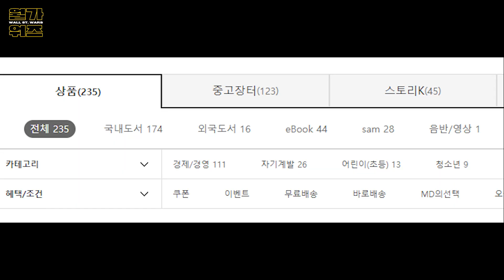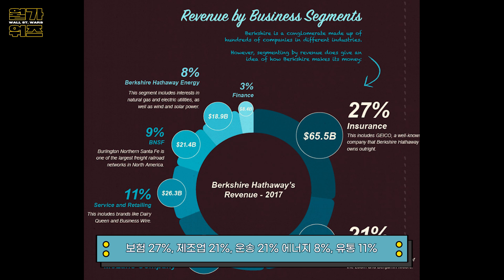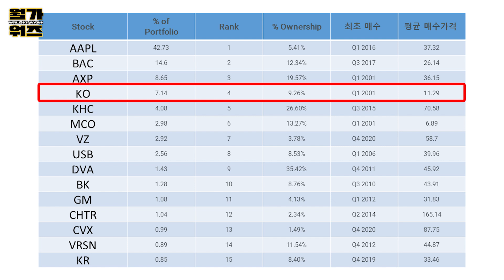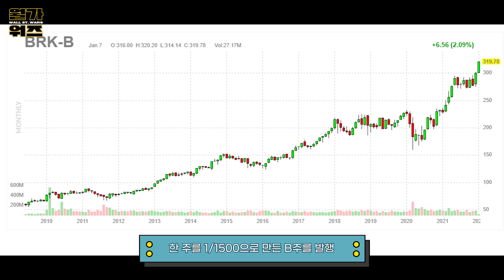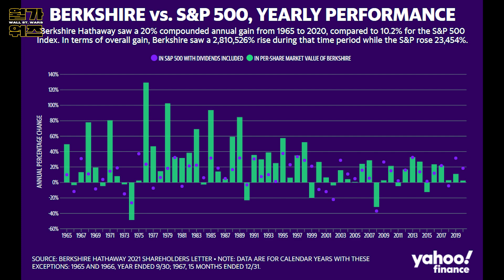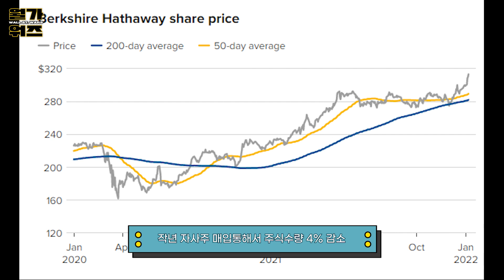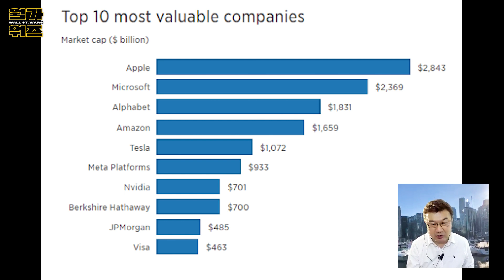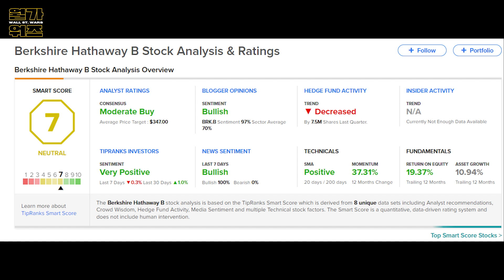(ft. 이항영) 월가워즈·배런즈 선정 올해 유망株 '버크셔 해서웨이' [무따기 #57]